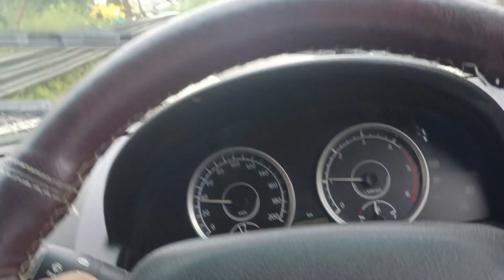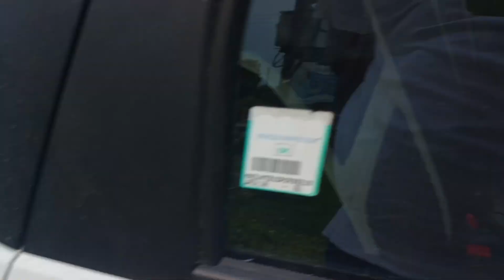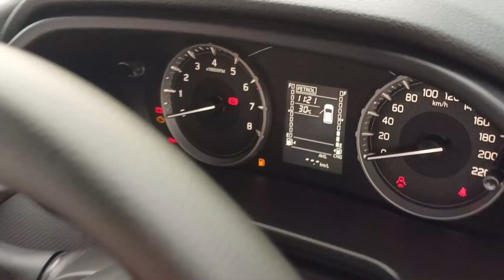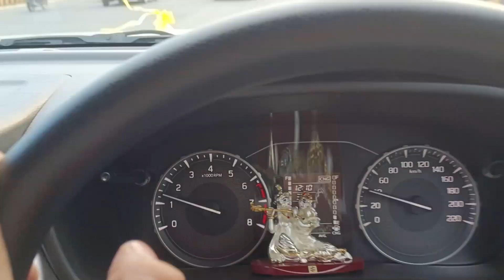Taking Delivery of New Car 😱🎉🎉 | System Hang Ker Diya | Rohan Chahal Vlogs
hit likes.